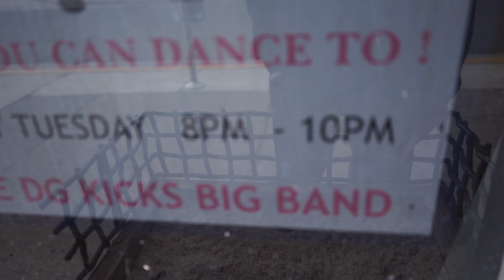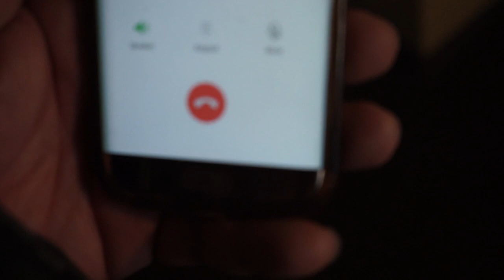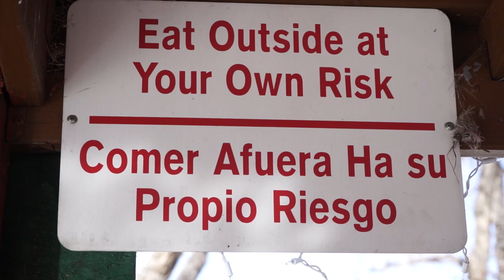RENO PARTY BUS, LEX NIGHT CLUB, AND THE MADRIGAL FAMILY VIEWER DISCRETION IS HIGHLY ADVISED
VIEWER DISCRETION IS ADVISED, Only watch if you're 18 or older. We travel to Reno on a party bus, we go to CLUB LEX and get a little crazy